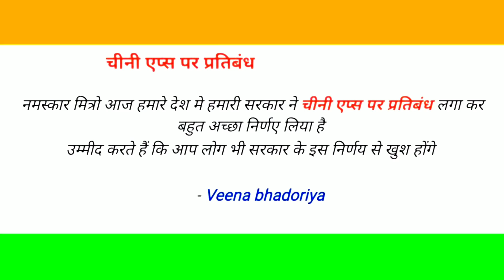सिर्फ 2 मोती बांधें यहाँ बरकत होने लगेगी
• Veena bhadoriya का परिचय
इन्होने ये चेनल 17/4/19 को शुरु की ओर 5 महीने के बाद इन्हे सिलवार एवार्ड से सम्मानित कीया गया ओर

• सबसे ज्यादा लोक प्रिय हुए उपाय

यह वीडियो वही लोग देखे जो इस मे विश्वास करते हैं जो लोग विश्वास नहीं करते वो इस वीडियो को नां देखें
धन्यवाद 🙏🙏

Youtube trending , upay , veena bhadoriya ,

For contact - veenabhadoriyaofficials@gmail
veenabhadoriya • चेनल मे मिलेने वाले अन्य उपाय

धन्यवाद 🙏🙏